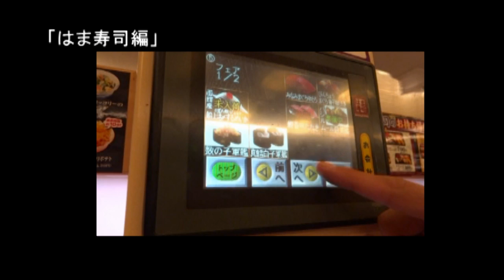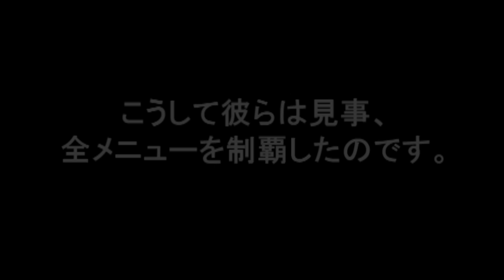全メニュー制覇 サイゼリア編 vol.5(最終回) [けつがバター醤油] Saizeriya [IKKO'S FILMS]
どうも「けつがバター醤油」です。
全メニュー制覇企画第４弾。
今回挑戦するのはサイゼリヤの料理全８０品です。
前回の「はま寿司全メニュー制覇」のリベンジを！！
観ても誰も得しねぇ男達の男子会がいま始まる・・・。